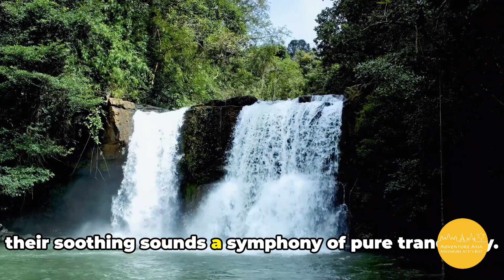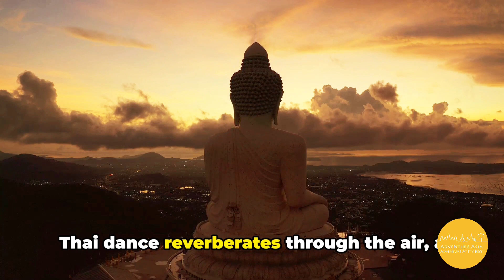🐘🍃 Koh Chang Vs. Phuket: The Ultimate Thai Island Showdown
🌴✨ KohChang, the serene 'Elephant Island', invites you to its tranquil beaches and untamed rainforests – a paradise for the soulful nature enthusiast. 🐘🍃 Meanwhile, Phuket thrives with pulsating NightLife and a cornucopia of activities, from sun-soaked beaches to bustling markets. 🎉🛍

In Koh Chang:
🌿 Trek through the dense jungle, home to diverse wildlife and cascading waterfalls.
🏖 Bask in the serenity of secluded beaches, where the only footprints might just be your own.
🚤 Set sail on a traditional long-tail boat, exploring hidden coves that promise peace and privacy.

In Phuket:
🎉 Revel in the exuberance of Patong Beach, where the party never stops.
🛍 Spoil yourself with a shopping spree in luxury boutiques and vibrant street markets.
🍽 Savor the flavors of Thailand with a gastronomic adventure, from street food to fine dining.

Still undecided? Let's break it down to help you choose your perfect Thai island retreat:

For the Nature Savvy:
Koh Chang's natural wonders are a sanctuary for those looking to connect with Earth's splendors. This island doesn't just whisper; it sings the songs of nature. 🌺🎶

For the Social Butterflies:
Phuket is your stage, a place where every night is an encore and every street corner holds a new friend or a story to be told. 🥂👯‍♀️

For the Explorers at Heart:
Both islands offer a treasure trove of hidden gems and adventures. Whether it's diving into the deep blue or soaring on a zipline, your spirit will be soaring. 🌊🦅

For the Relaxation Seekers:
Koh Chang whispers tranquility with its spa retreats and beachfront lounging, while Phuket's luxury resorts offer indulgence at your fingertips. 🧘‍♂️💆‍♀️

For the Cultural Connoisseurs:
Thailand's heritage shines bright on both islands. Visit ancient temples, witness traditional dance, and immerse yourself in the local way of life. 🏯🎭

No matter where your heart leads you, AdventureAsia is here to ensure your journey is as thrilling as the destination itself! 🌟🛶

Travel Smart with Adventure Asia:
Before you pack your bags, we've got pro tips to make your trip seamless and spectacular:
✅ Best travel hacks for island hopping
✅ Essential packing list for tropical escapades
✅ How to navigate like a local and avoid tourist traps